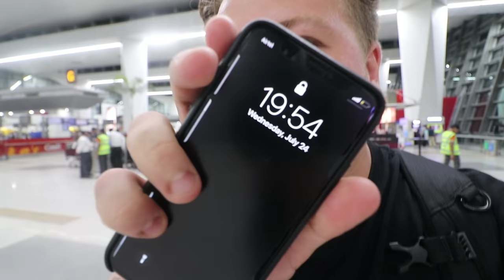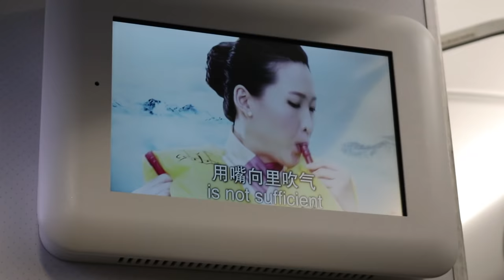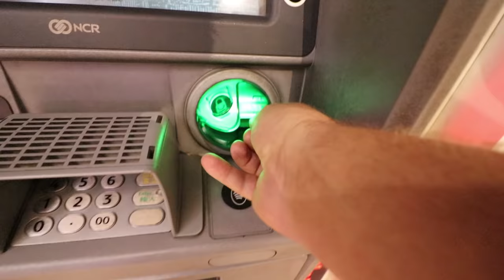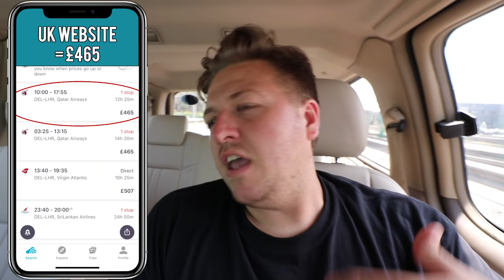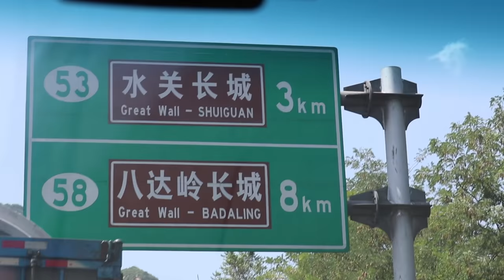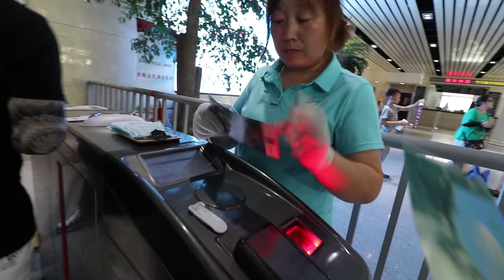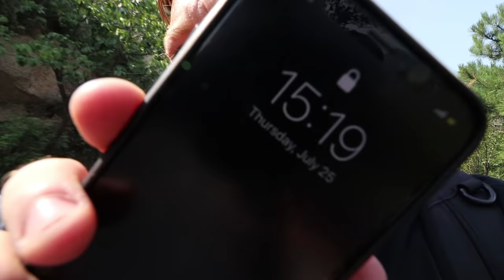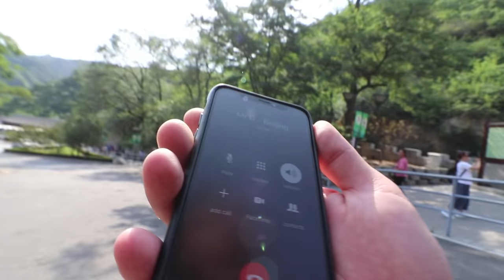7 WONDERS OF THE WORLD IN 7 DAYS - GREAT WALL OF CHINA, BEIJING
7 WONDERS OF THE WORLD IN 7 DAYS - GREAT WALL OF CHINA, BEIJING

This week I'm attempting to do the 7 wonders of the world in 7 days! Visiting the 7 wonders of the world is something that Ive always wanted to do and I thought to myself, I wonder if I can do it in 7 days? As far as I'm aware no one has attempted this before so the only way I'm going to know if its possible is by giving it a go!